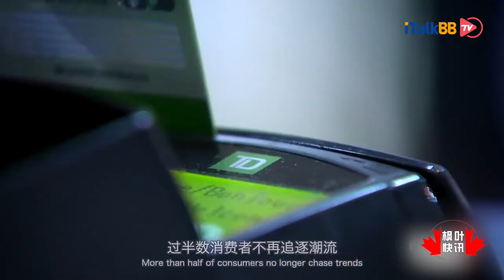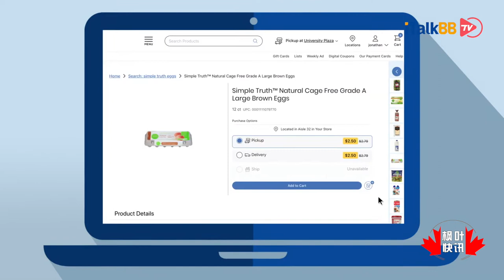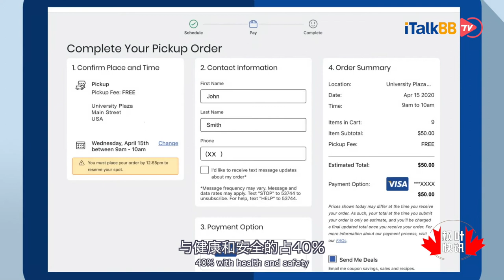疫情改变消费模式，55%加拿大民众减少买非必需品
新冠疫情改变了加人的消费模式。有研究发现有55％民众计划减少购买非必需品。这项在美国、加拿大、英国、法国和德国进行的“安永未来消费指数”显示，70％消费者在疫情爆发初期
对商品的喜好并没有转变，但随后开始有变化。从名牌到高科技产品，过半数消费者不再追逐潮流，并降低非必需商品和服务的开支。